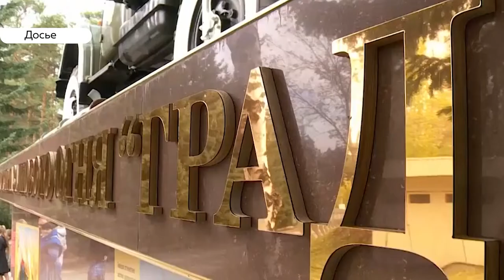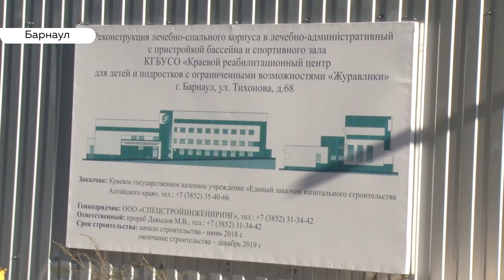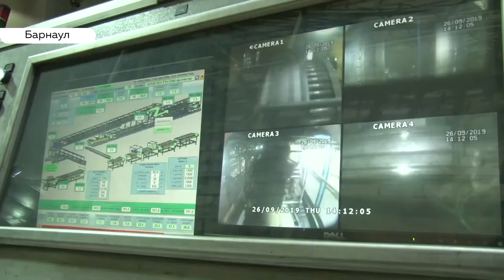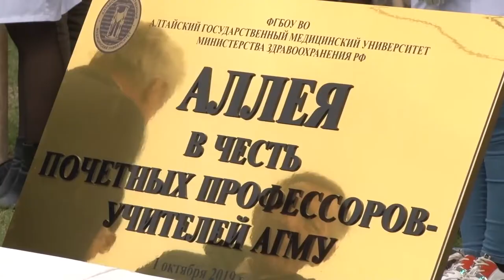«День с Толком». 02.10.2019. Выпуск 15:30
- Гендиректор бийского «Сибприбормаша» может скоро покинуть свой пост — за слишком большую заботу о сотрудниках
- Аллея почетных профессоров АГМУ стала больше. В вузе отмечают шестидесятилетие
- Три-два в нашу пользу. В Барнауле стартовал международный студенческий хоккейный турнир